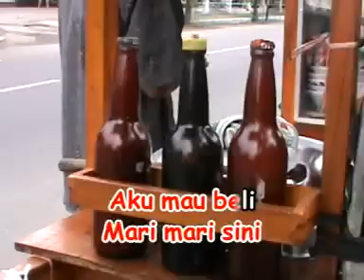TUKANG BAKSO | LAGU ANAK-ANAK TERPOPULER DAN TERLARIS